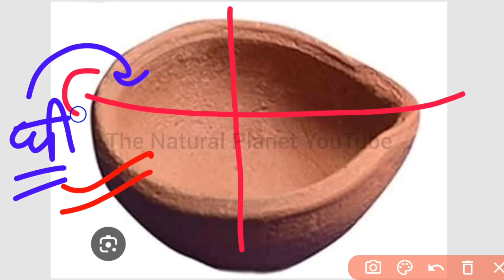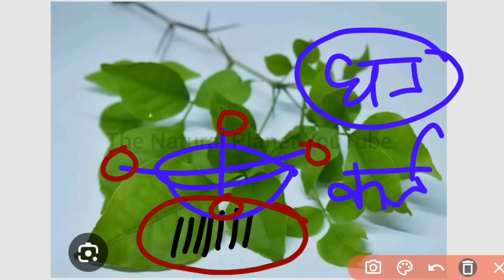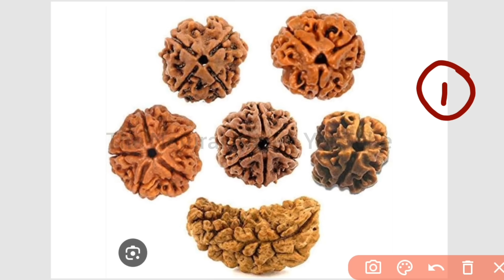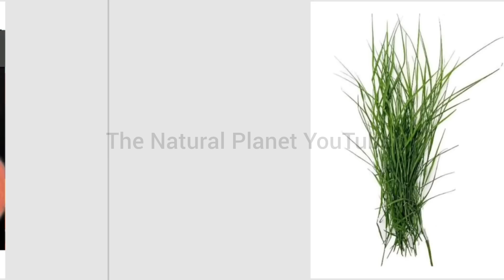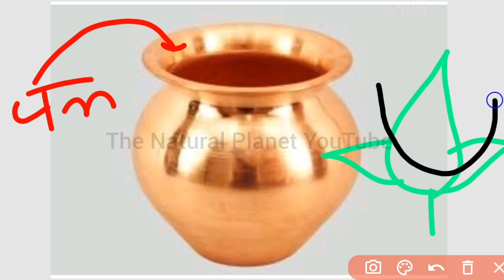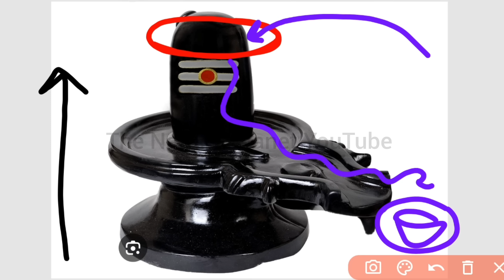15 जुलाई सोमवार सावन से पहले | एक दीपक आज जलाना सभी | pradeep mishra today upay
7विडियो को आप सभी अंत तक जरूर देखें
जय महाकाल
प्रदोष काल का समय